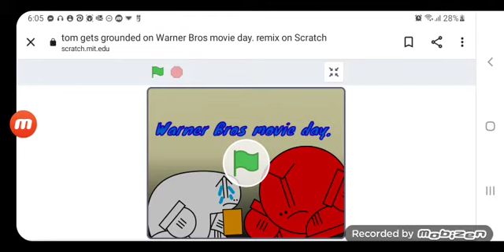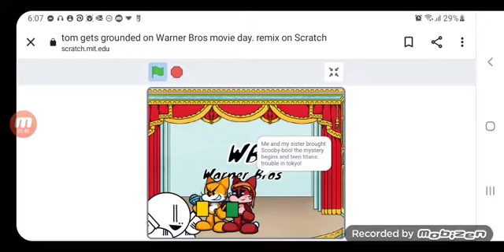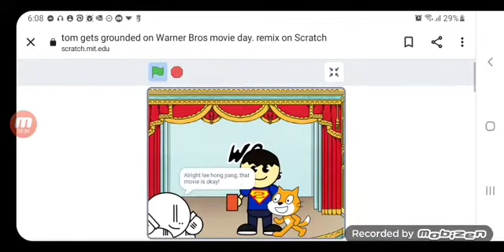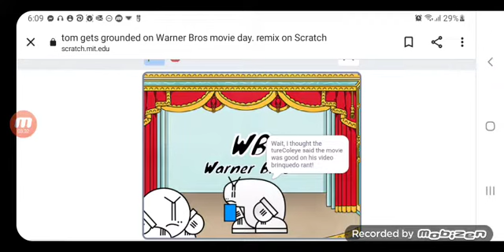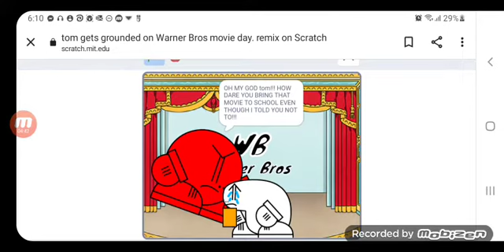Tom gets grounded on Warner Bros movie day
Warner Bros movies TV show is good
1 no Nickelodeon movies
2 no the Disney Clannel the movies
3 no bing Remke Scratch Studio project
4 no bing Scratch Saga to School!